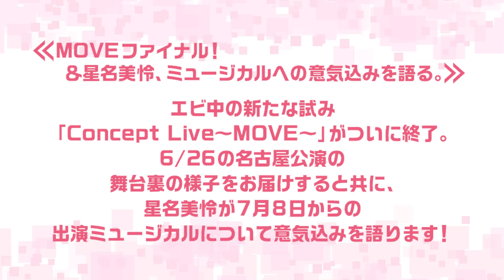エビ中MOVEファイナル＆星名美怜ミュージカルへの意気込み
00:06 終演後インタビュー
02:18 舞台裏
06:32 星名美怜インタビュー

🎵 Listen to the playlist on Spotify, Apple music & more